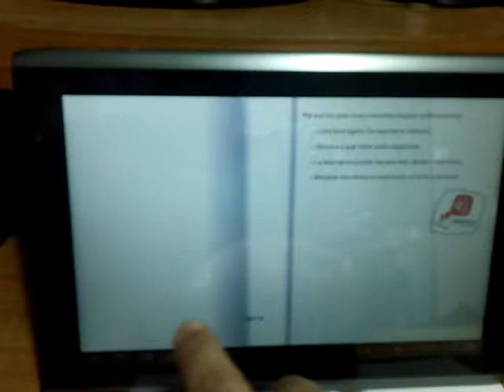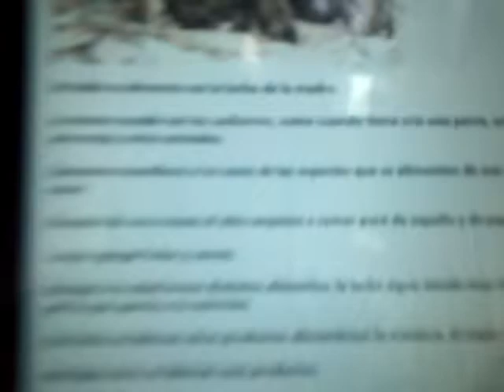APDV2198 testing ePub